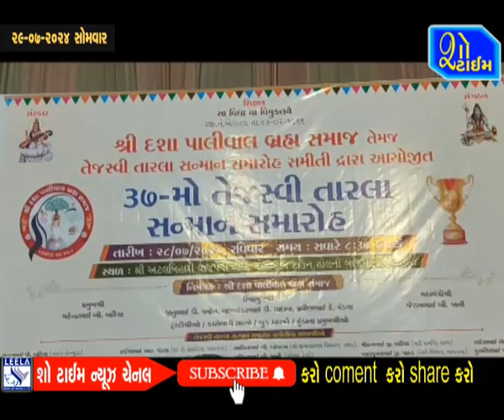દશા પાલીવાલ બ્રહ્મ સમાજ ભાવનગર દ્વારા વિદ્યાર્થી સન્માન કાર્યક્રમ યોજાયો